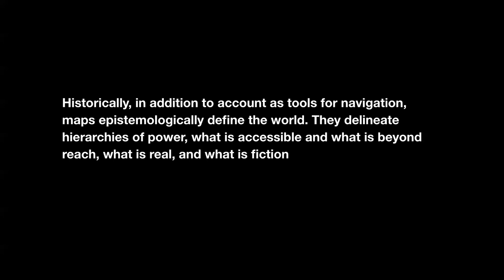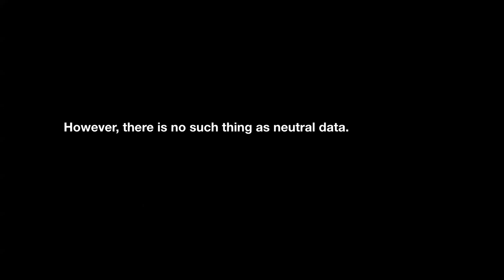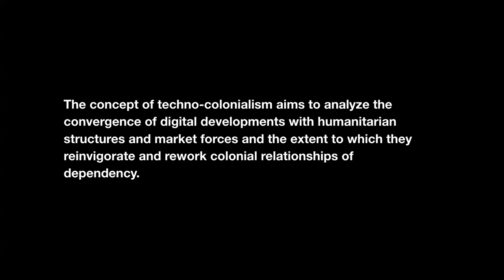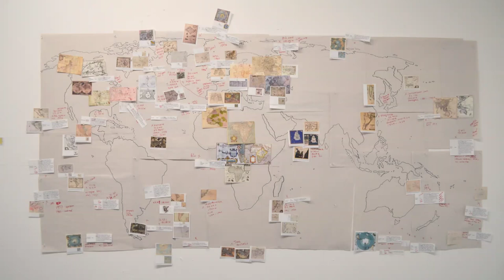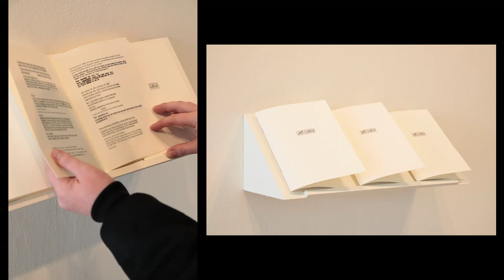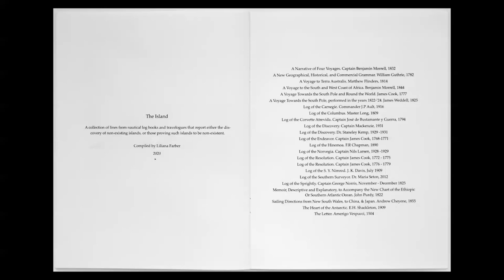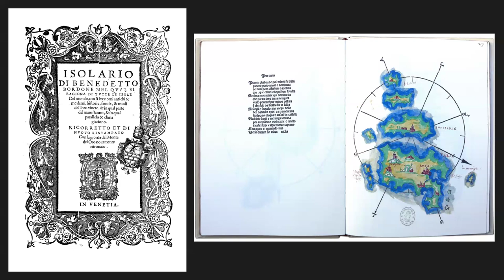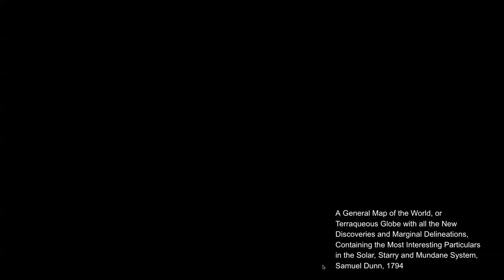New Histories | Liliana Farber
Liliana Farber is an Uruguayan-born, New York-based, visual artist. Through research-based processes and using digital strategies, Farber creates still and moving images, installations, and web-based works. These investigate notions of land imaginaries, unmappable spaces, utopias, and techno-colonialism. She uses timestamps, geolocation points, satellite imagery, antique maps, and literature as raw materials for minimal pieces that reflect on the human experience of living within global scale infrastructures and colossal amounts of data. As a third-generation holocaust survivor, Farber’s intergenerational trauma inspires her practice. There is a sense of the incomplete and illegible in her work. Her pieces are abstract data visualizations that contrast the sense of being lost or disconnected in a hyper mapped and connected world.

Farber is a recipient of the Lumen Prize for Art and Technology, UK; The Network Culture Award from Stuttgarter Filmwinter Festival, Germany; Artis residency grant, USA; and Asylum Arts grant, USA. She has been an artist-in-residence at Wassaic Projects, NY, Nars Foundation, NYC, Arebyte Gallery, London (online), and Off Site Projects, London (online). Her work is part of the permanent collection of the Victoria and Albert Museum in London and numerous private collections around the world. She has been featured in On Curating, Switzerland; MIT’s Leonardo Journal, USA; and El Pais, Uruguay. Farber received her MFA from Parsons School of Design, New York, and her BA from ORT University, Uruguay.

New Histories

Led by artist and writer Gregory Eddi Jones, this series engages in thoughtful dialogue with artists, curators, and others exploring photography’s new technological frontiers. Along with his guests, Jones will venture into subjects that include NFTs, AI-generated images, and the emerging realms of augmented and virtual reality.

Through monthly conversations, we seek to form a bridge between photography’s rich histories and speculative futures, and work to rationalize what emergent technologies mean for the future of the medium and broader visual culture.

New Histories is presented by YIELD and the Raclin Murphy Museum of Art at the University of Notre Dame.